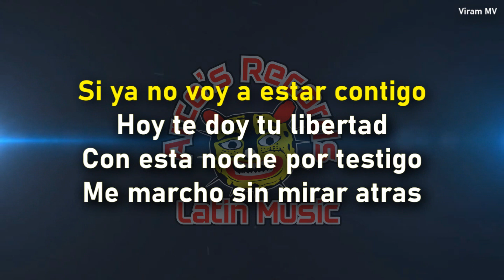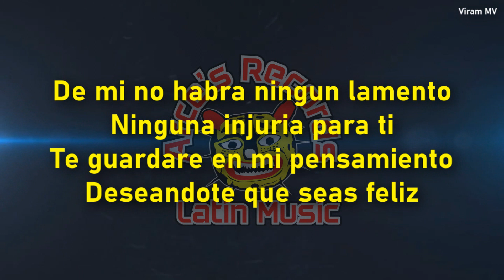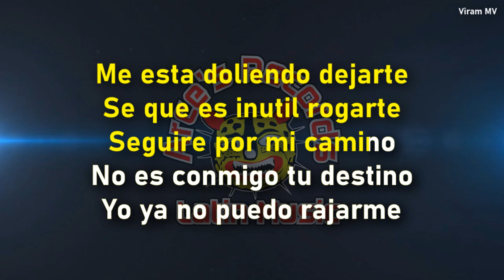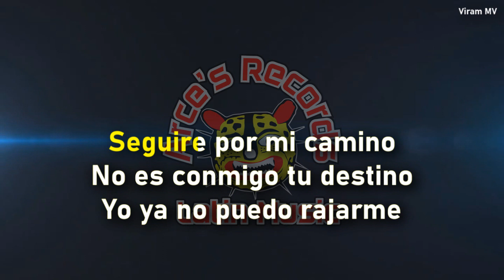Me Esta Doliendo Dejarte- Karaoke